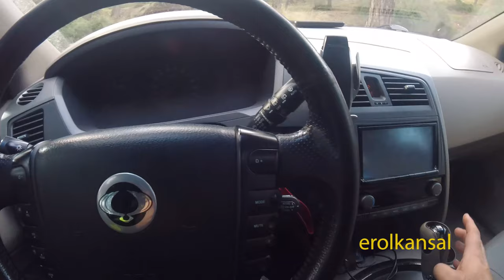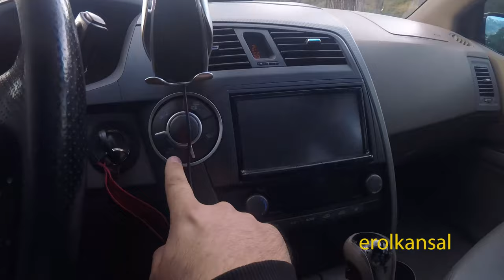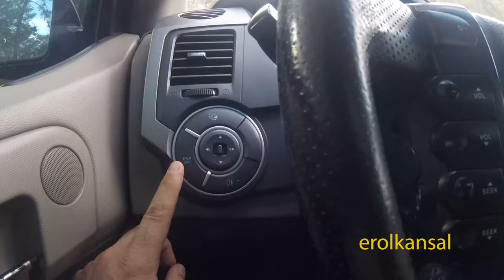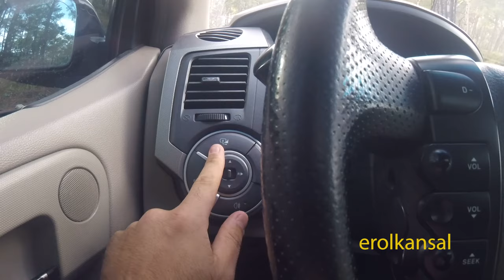SsangYong Kyron 4×4 2.0 Xdi İzlenimlerim 2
Bu vıdeomda Kyron un İç Tasarım ve Donanım özellıklerını anlatmaya çalıştım.